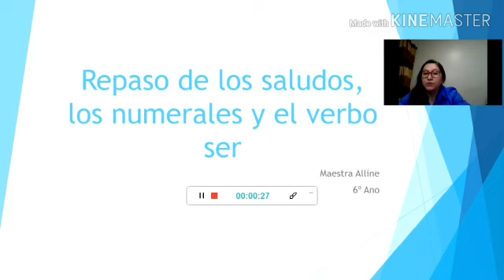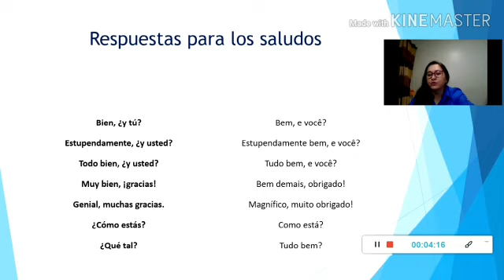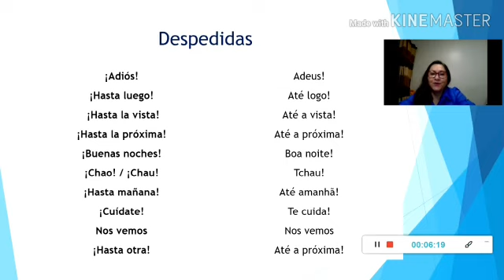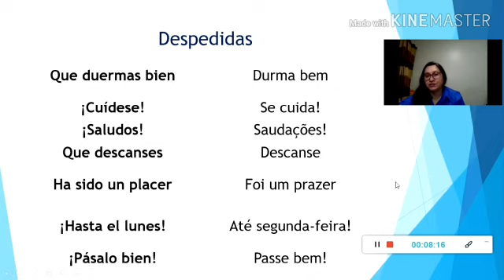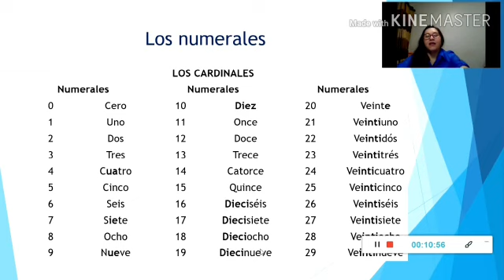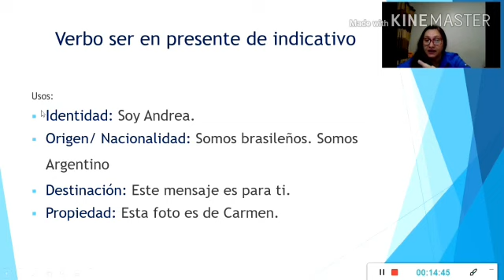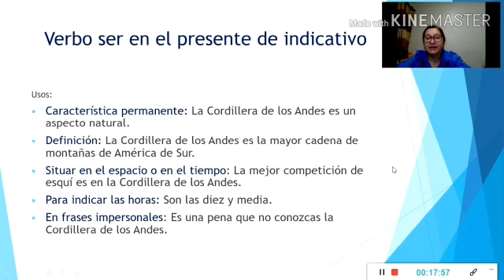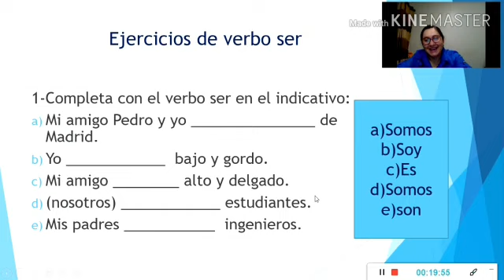6º ano V3 saludos, numerales y verbo ser 22 04 20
Aquela aula de espanhol da nossa prof. Alline.

Galerinha as atividades serão postas no " Google Classroom", o código de acesso à sala está na descrição da playlist do 6ºano E.F.